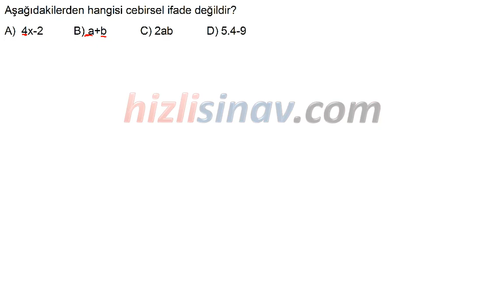HızlıSınav Soru Çözüm Videosu (Soru Kodu:26631)